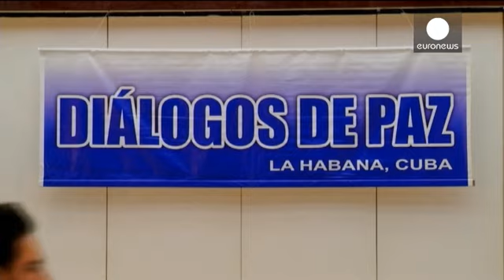رئیس جمهوری کلمبیا و رهبر فارک با یکدیگر توافق کردند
خوآن مانوئل سانتوس، رئیس جمهوری کلمبیا و رودریگو لوندونو، فرماندۀ گروه مسلح انقلابی کلمبیا موسوم به فارک روز چهارشنبه با یکدیگر در هاوانا دیدار و بر سر رسیدگی قضایی به جرائم اعضای فارک و جرائم صورت گرفته توسط نیروهای دولتی توافق کردند.

این دو همچنین موافقت کرده اند که حداکثر تا شش ماه دیگر پیمان صلح را برای پایان دادن به چندین دهه جنگ امضا کنند.

همزمان با این توافق، دادستان کل کلمبیا نیز از لغو حکم تعقیب و دستگیری صادر شده برای ۵۰ نفر از رهبران نیروهای مسلح انقلابی کلمبیا موسوم به فارک خبر دا…